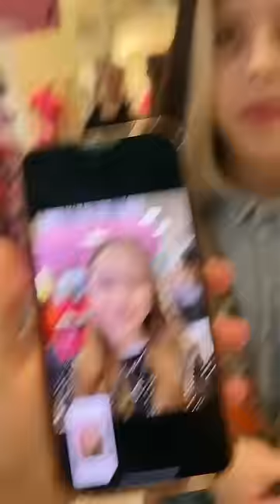в конце обидно..😒